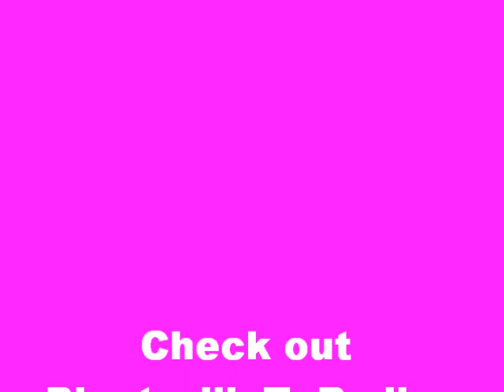Guerilla Maab: Life as Thugz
Guerilla Maab: "Life as Thugz." [Album: Year of the Underdawgs (Disk 1)]